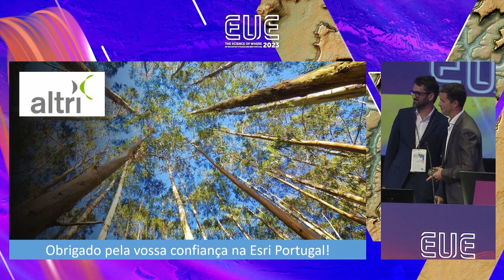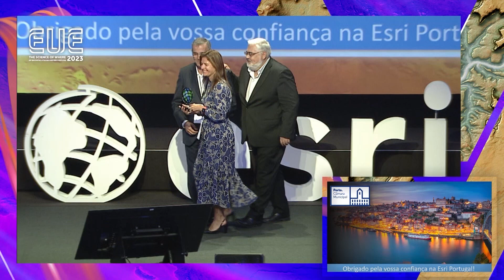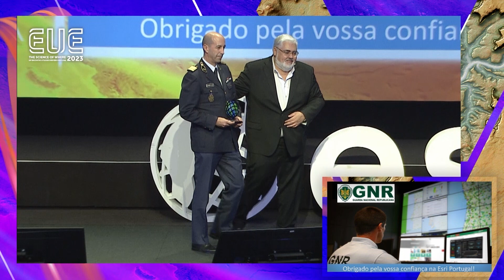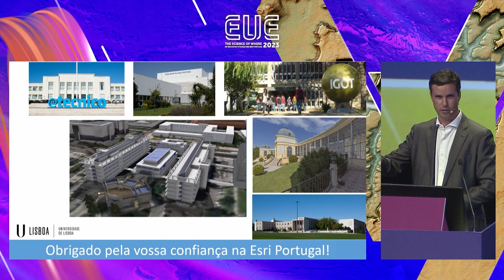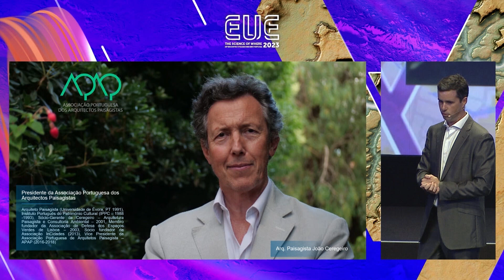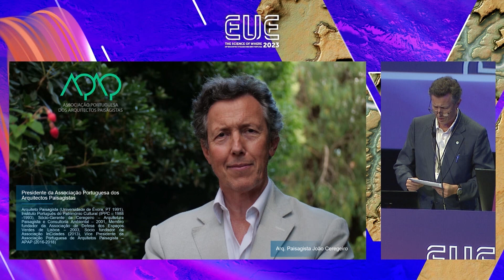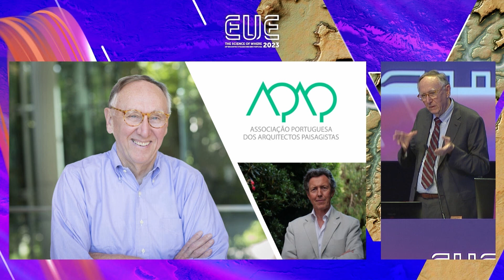EUE 2023 - 25 anos de história(s)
Nuno Leite, Sales Director / Esri Portugal
Rui Sabino, CEO / Esri Portugal